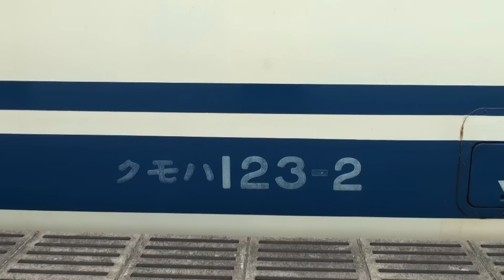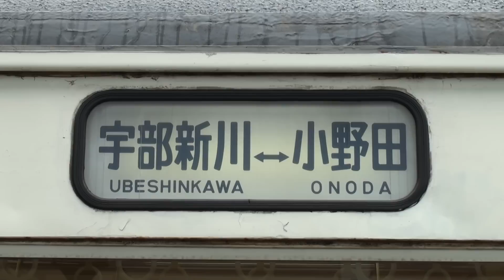クモハ123 小野田線 in 小野田駅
2010年8月29日撮影。小野田線が発着する様子を小野田駅（山口県）で撮影しました。
この列車は123系の電車で形式表示はクモハ123-2でした。
小野田線はこの小野田駅が終着駅のため、折り返し運転をしていました。
【Onoda Line by 123 series EMU in Onoda Station】